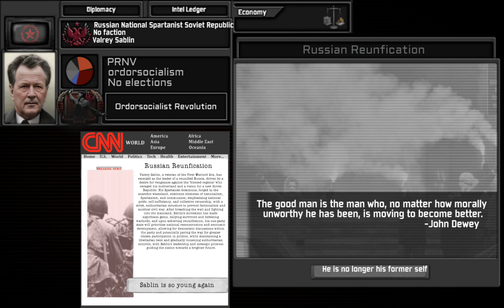ordorsocialist sablin Russian Reunfication post euvtokovich